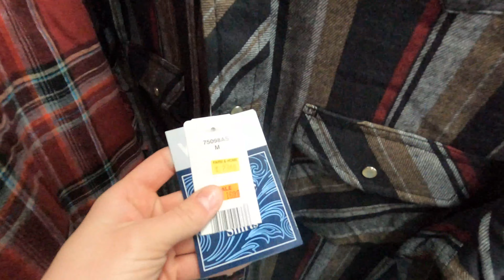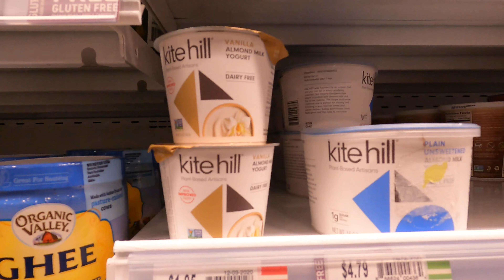Christmas Shopping (Ft. Mom)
Hey guys! Mom and I went and did some of her Christmas shopping yesterday and I tagged along. I hope you enjoy!💕